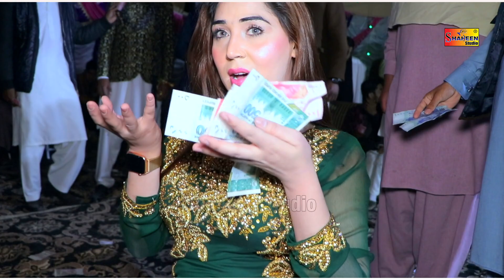Chiriya Queen | Sanu Tan Sada Yar Kafi Hai | Saraiki Dance 2021 | Shaheen Studio